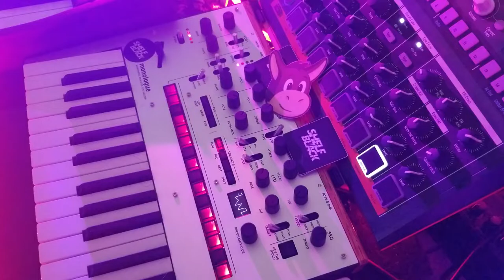Punch Drunk - Shelfblack - Korg Monologue Synthesizer Jam